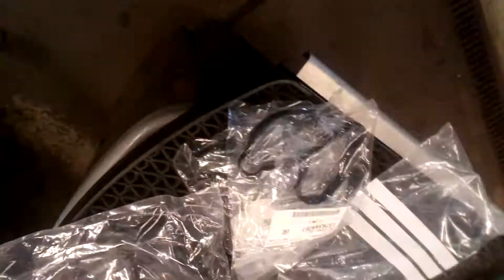Obłuda ekologiczna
Ekologia to iluzja...